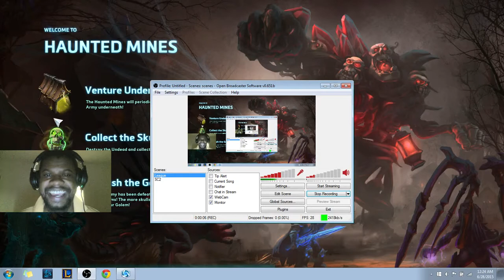Heroes of the Storm - Nazeebo! - Haunted Mines and Sky Temple!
Heroes of the Storm Action! New Champ Nazeebo!

Nazeebo, ETC, Raynor,  Valla, Sylvanas,

Vs,

Illidian, Nova, Anubarak, Zeratul, Raynor,

Nazeebo, Lili, Valla, Thrall, Nova,

vs,

Raynor, Tassador, Thrall, Tyrande, Nazeebo,
Second Game